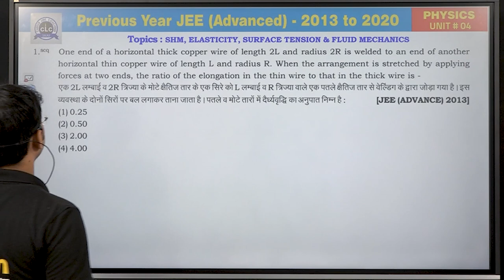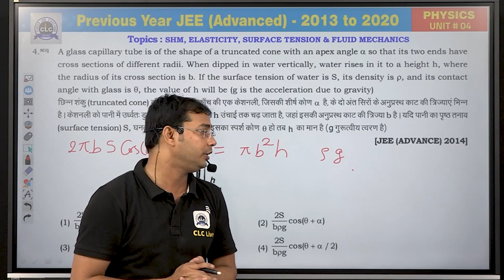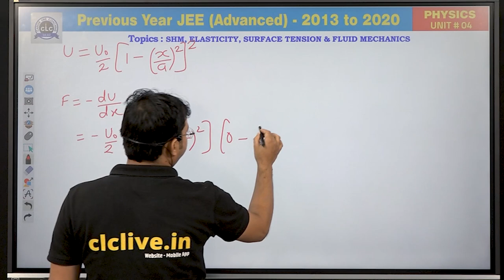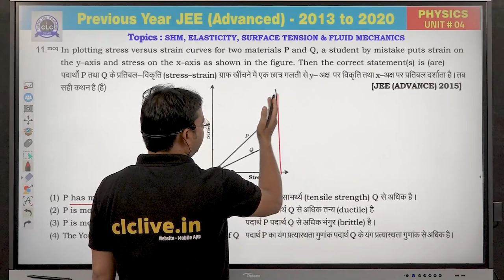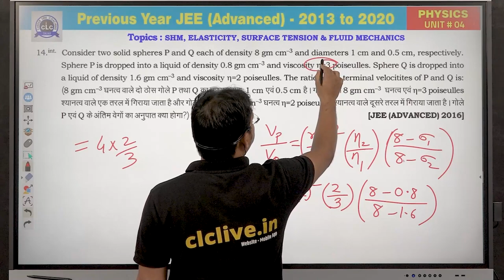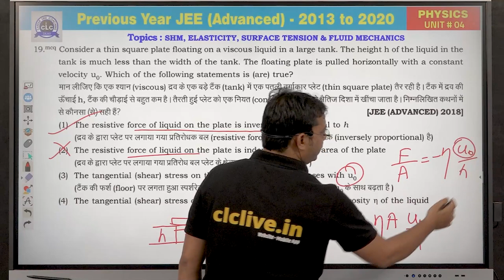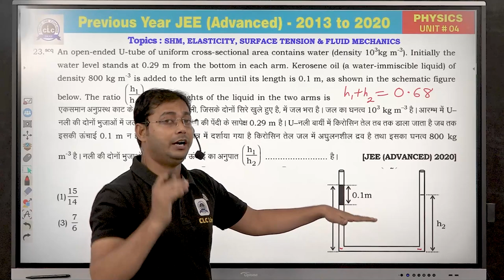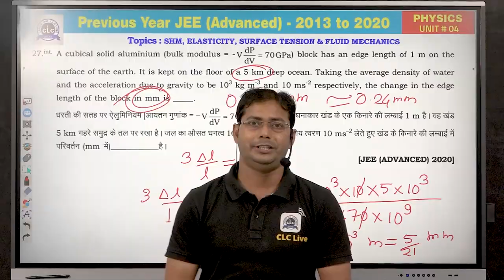Unit - 4 ( PHYSICS ) || JEE Advanced || GuruNEETi cum Previous Year Papers || CLC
Unit - 4 ||  SHM, ELASTICITY, SURFACE TENSION & FLUID MECHANICS (PHYSICS)